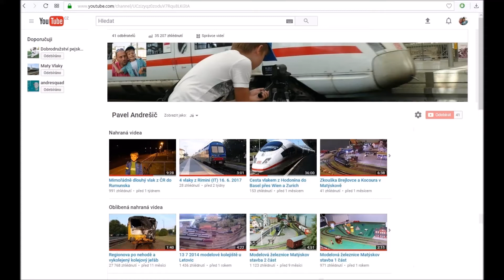Modelová železnice Matýskov stavba 5 část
Hudba: Different Heaven - Nekozilla (2:48)